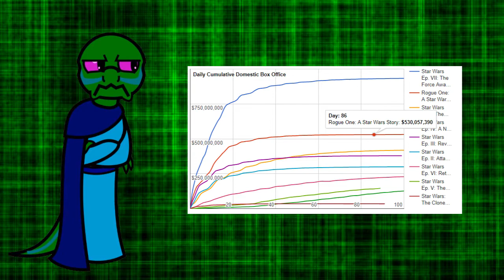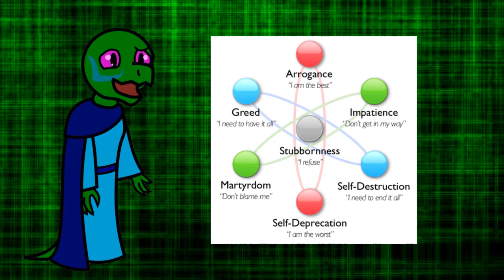Why Nobody is Excited for Star Wars: The Last Jedi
Star Wars Domestic Box Office

The Force Awakens and A New Hope side-by-side.

All properties are owners of their respective creators. Not like this disclaimer is going to save this video anyhow...